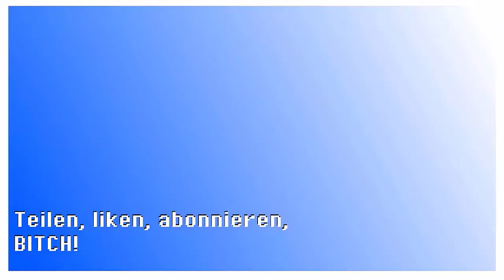Alte Leute | This War of Mine #002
Beschreibung Lesen

Ihr wollt mit uns Quatschen?

»Game«

Folge #002

»Social Media«

»»»»» KANAL INFO «««««

Es geht um die Wurst! Oder .. ähm .. doch um den Schreibtisch?

Willkommen bei BenchTek! Dem neuen Gaming-Kanal 2er Nerds aus Hessen! Was man bei uns erwarten darf? Nicht viel, aber wir geben uns Mühe, guten Content zu bringen!
Es gibt täglich neue Gaming-Videos! Und für alle, die mit uns reden wollen, gibt es einen Community-Discord Server! Einfach hier drauf klicken
Wir wollen möglichst viel Community-Nähe behalten, also lasst Kommentare unter den Videos. Auch Kritik ist erwünscht! Wir sind auch offen für Kolaborationen.

Haut rein und bleibt dran!

»Uploadplan«

Montag: Let's Play Together | GTA 5
Dienstag: Hendrik | Battlefield 1
Mittwoch: Let's Play Together | Minecraft
Donnerstag: Steff | Project Argo
Freitag: Hendrik | Battlefield 1
Samstag: Let's Play Together | Source-Day
Sonntag: Preview-Day